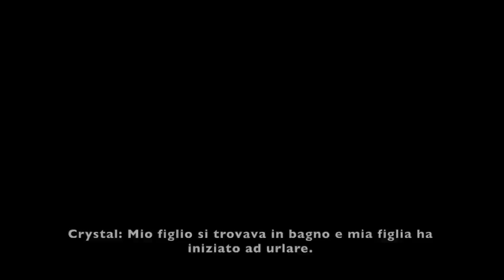"L'HA UCC!SA LA MAF!A": il caso di Leila Fowler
Se vuoi sostenere il mio canale puoi farlo:
-super grazie (l'icona a forma di cuore) che trovi sotto il titolo del video;

Oggi parleremo del caso Leila Fowler, uccisa dentro casa sua.
Ripercorreremo insieme tutta la vicenda fino al processo.

CANALE DEI VLOG:  Giada's Vlog

Tutte le immagini presenti in questo video appartengono ai legittimi proprietari.
L’obiettivo dei miei video è quello di diffondere consapevolezza e di ricordare le vittime.
Le informazioni contenute in questo video sono prese da diverse fonti online.